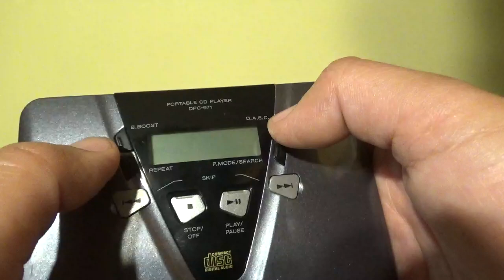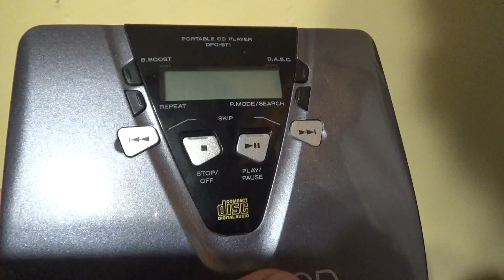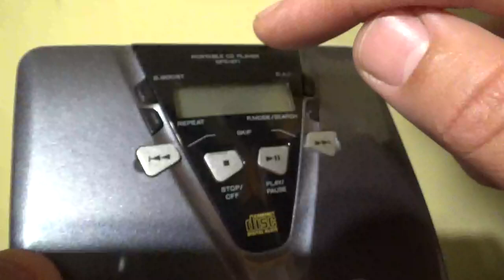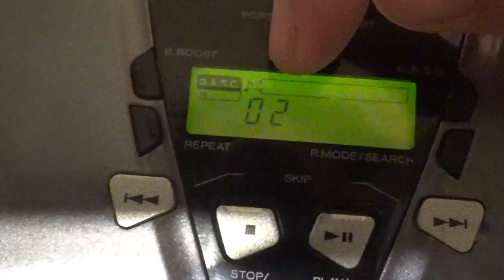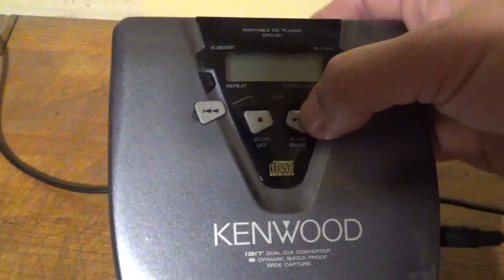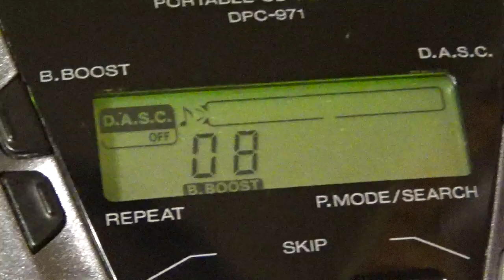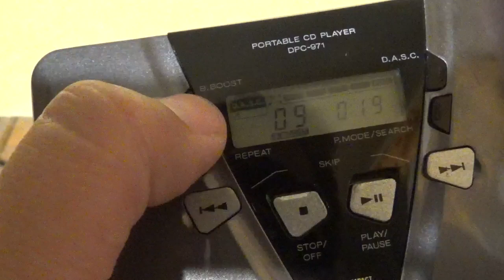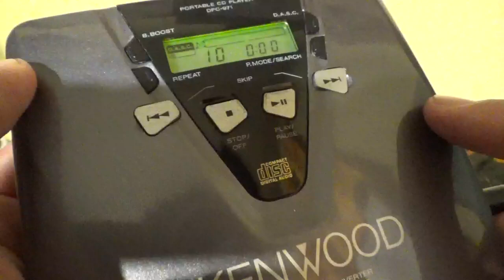Reproductor CD Kenwood DPC-971 (01)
Musica con Copyright: